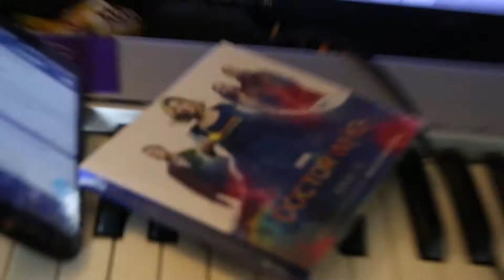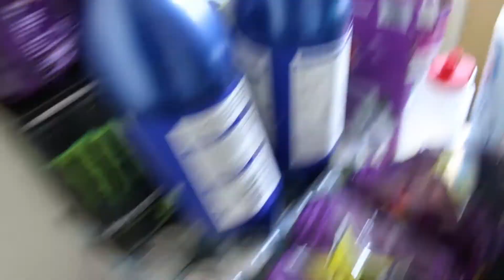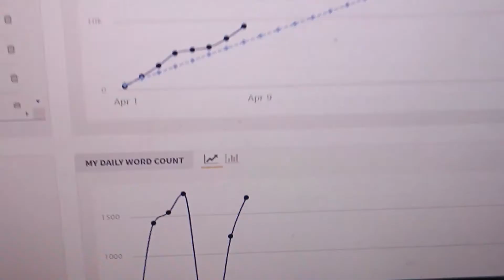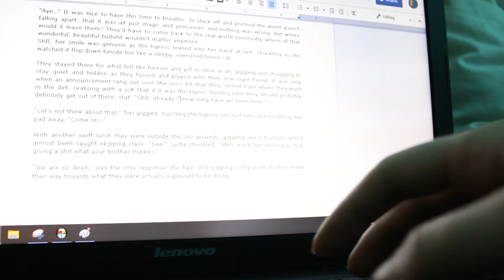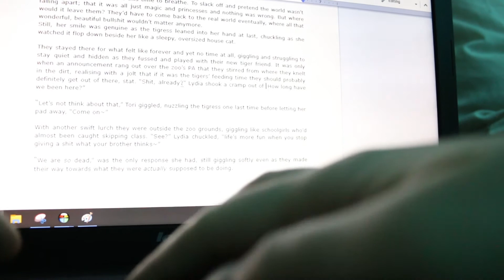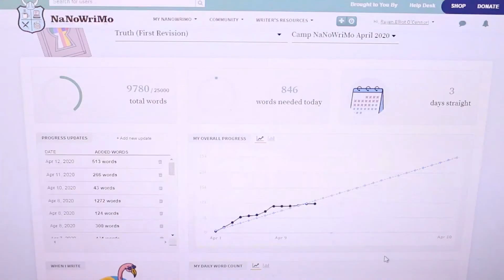Productive? Never Heard of Her || Camp NaNoWriMo April 2020 Week 2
In which I suck at writing and get nothing done